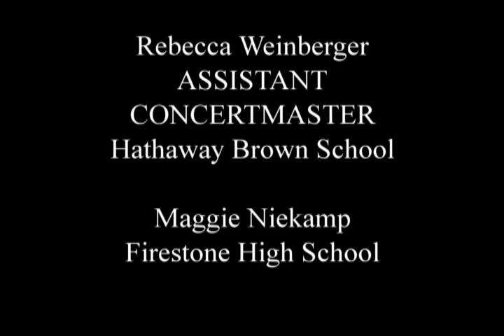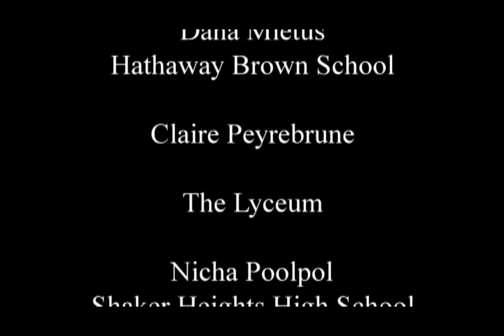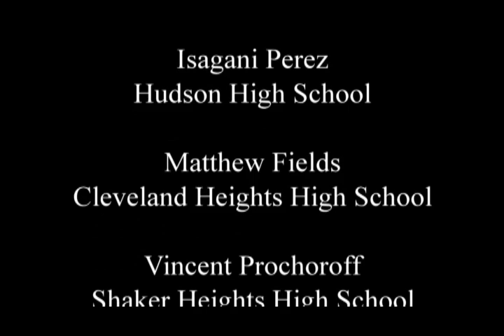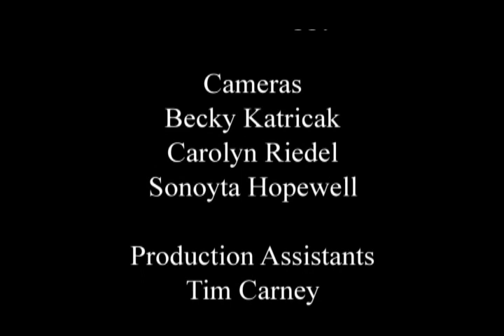Cleveland Orchestra Youth Orchestra at LCCC Nov. 20, 2014